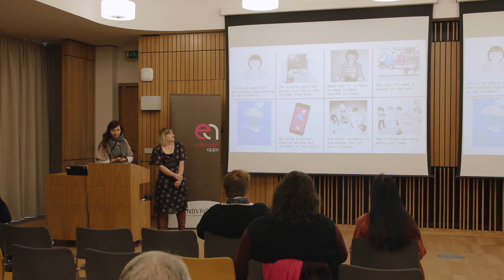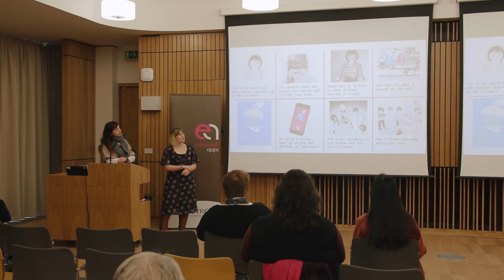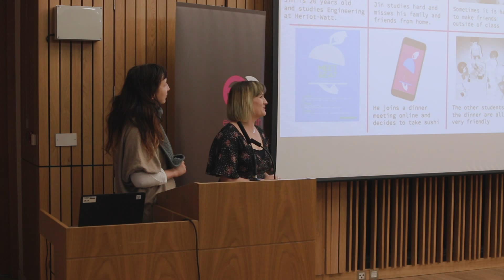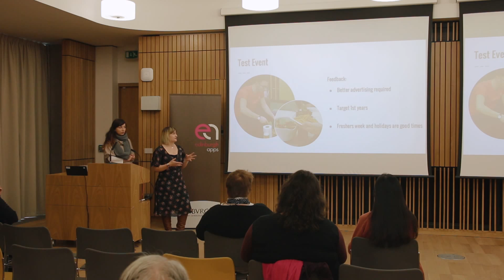EdinburghApps 2016 pitching event - Meet and Eat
Edinburghapps: ‘Meet and Eat, a recipe for friendship’, answering a challenge set by NHS Lothian, Healthcare Innovation:

‘how to enable people to better connect and cope during key transitions (life events) in their lives, avoiding potential consequences that impact on their health’ (loneliness for example)
*apologies for sound quality *